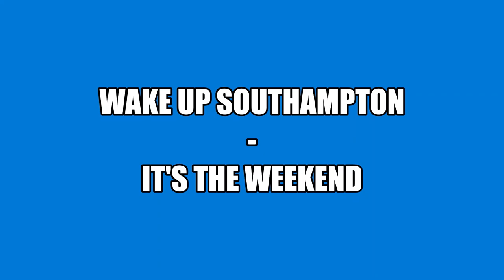Southampton Mash-Up! Live! - New Look Titles - 2023-Present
This Is The New Look Titles To Southampton Mash-Up! Live! And Was Made By Surge TV At University Of Southampton With The Saturday Mash-Up! Theme Tune From CBBC From 2017 Up Until To The Present Day.

Broadcast Live Every Saturday And Sunday Weekend Morning From 9am To 12noon At The University's University of Southampton Students' Union (SUSU), Building 42 University Rd, Southampton, SO17 1BJ.